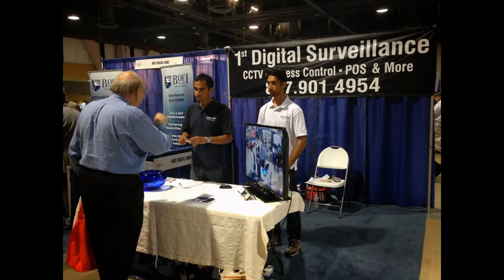CCTV Security Video Surveillance Cameras Installation Los Angeles